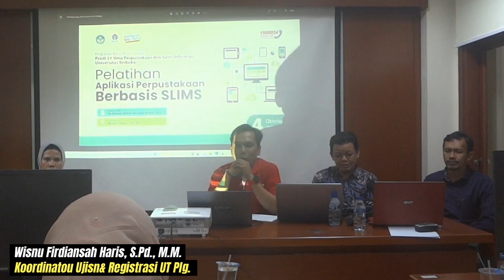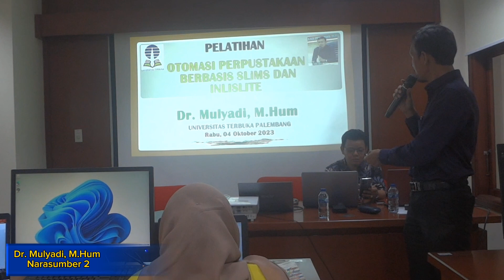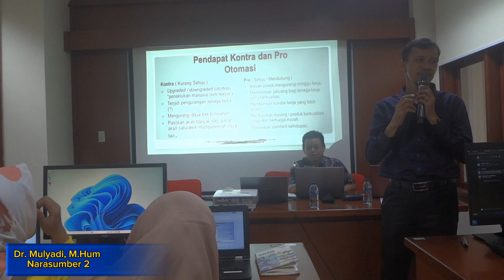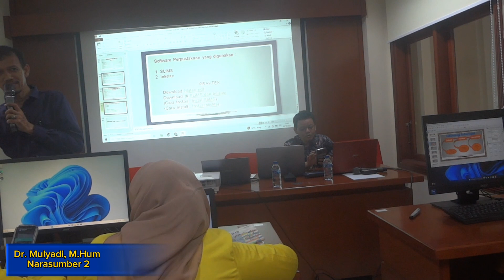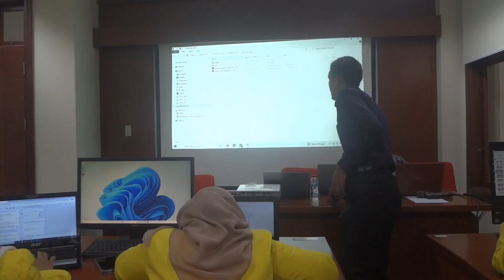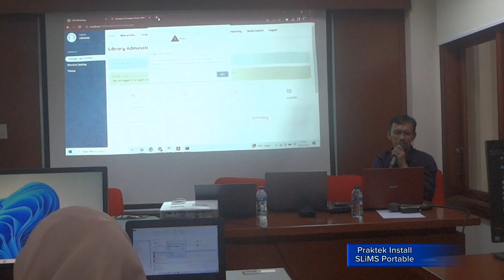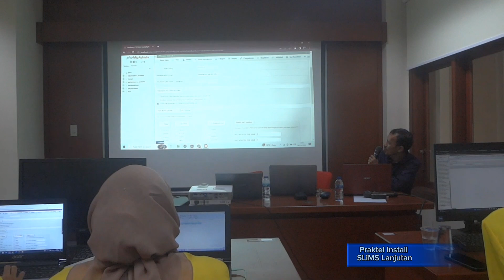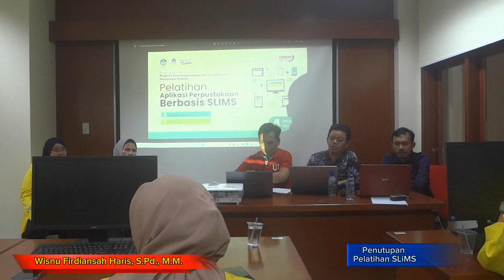Pelatihan Otomasi Berbasis SLiMS Dr. Mulyadi, M.Hum dan Yanto, M.Hum, M.IP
Pelatihan Otomasi Berbasis SLiMS Dr. Mulyadi, M.Hum dan Yanto, M.Hum, M.IP di Universitas Terbuka Palembang, Rabu, 04 Oktober 2023